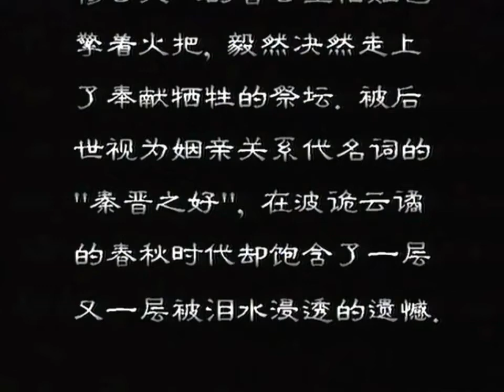Tập 12: Tấn Huệ công bội ước cử binh | Đông Chu Liệt Quốc | Thời Xuân Thu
Nói về Tấn Hiến công giận hai con lớn bỏ đi vô phép bèn điều quân đánh đất Bồ và đất Khuất. Ban đầu công tử Di Ngô cầm cự được. Nhưng sang năm 654 TCN, đại phu Giả Hoa cầm quân đánh đất Khuất. Không giữ nổi thành, Di Ngô định chạy sang nước Địch, nhưng Ký Nhuế khuyên ông không nên sang, vì Trùng Nhĩ đã chạy sang đó nên quân Tấn sẽ đến đánh lần nữa. Khước Nhuế khuyên ông chạy sang nước Lương ở gần nước Tần, để có thể nhờ cậy nước Tần về nước khi vua cha qua đời. Di Ngô nghe theo, bèn chạy sang nước Lương.

Trong thời gian ở nước Lương, ông lấy vợ, sinh một con trai là Cơ Ngữ và một con gái.

Năm 651 TCN, Tấn Hiến công mất, ủy thác Hề Tề cho Tuân Tức. Đại phu Lý Khắc chống lại, mang quân giết Hề Tề. Tuân Tức lập Trác Tử (con do em gái Ly Cơ sinh ra). Lý Khắc đánh giết cả Trác Tử và Tuân Tức.

Lý Khắc và đại phu Bì Trịnh bàn nhau đi rước công tử Trùng Nhĩ đang ở đất Địch về nối ngôi. Tuy nhiên khi sứ giả đến nơi, Trùng Nhĩ lại thác cớ từ chối. Lý Khắc nghe tin bèn sai sứ sang nước Lương rước Di Ngô về làm vua. Di Ngô mừng rỡ, hứa hẹn sẽ phong đất Phần Dương cho Lý Khắc.

Thủ hạ của Di Ngô là Lã Sảnh và Ký Nhuế tỏ ra nghi hoặc việc tôn lập Di Ngô, vì trong nước Tấn vẫn còn những người con khác của Hiến công. Do đó Lã Sảnh và Ký Nhuế kiến nghị ông nên mượn uy thế nước Tần mạnh đưa về nước khiến trong nước phải khuất phục. Di Ngô nghe theo, sai Ký Nhuế mang của cải đi biếu Tần Mục công, nhờ vua Tần đưa mình về nước và giao hẹn sẽ cắt đất Hà Tây cho nước Tần.

Tần Mục công lấy chị gái Di Ngô, nhân đó cũng nhận lời giúp ông. Cùng lúc, bá chủ chư hầu là Tề Hoàn công cũng sai đại phu Thấp Bằng mang quân đến hội với quân Tần cùng rước Di Ngô từ nước Lương về nước Tấn. Di Ngô về Giáng đô lên ngôi, tức là Tấn Huệ công.

Lên ngôi vua, Tấn Huệ công lập người con trai sinh tại nước Lương là Cơ Ngữ làm Thái tử. Ông không có ý định cắt đất cho nước Tần như giao hẹn nữa, bèn sai Bì Trịnh đi sứ nước Tần, nói thác cớ đất Hà Tây là do vua cha mở mang, không dám tự cắt. Đồng thời ông cũng không phong đất Phần Dương cho Lý Khắc.

Biết Lý Khắc trước đây từng có ý định lập công tử Trùng Nhĩ, Tấn Huệ công lại truất binh quyền của Lý Khắc.

Tháng 4 năm 650 TCN, Tấn Huệ công sợ Lý Khắc sẽ liên kết với Trùng Nhĩ chống lại mình, bèn sai người đến lệnh cho Lý Khắc phải tự sát, với lý do ông đã từng giết hai vua Tấn là Hề Tề và Trác Tử. Lý Khắc biết rõ Tấn Huệ công muốn mượn cớ hại mình nhưng không chống lại được, phải dùng kiếm tự sát.

Bì Trịnh là người cùng cánh với Lý Khắc, vì đang đi sứ nước Tần chưa về nên thoát nạn. Nghe tin Lý Khắc bị giết, Bì Trịnh quay lại nói với Tần Mục công, đề nghị cho mình về Tấn để chia rẽ vua Tấn với các thủ hạ tin cẩn là Ký Nhuế, Khước Xứng và Lã Sảnh để lật đổ Huệ công mà lập Trùng Nhĩ. Tần Mục công đồng tình, sai người đi cùng Bì Trịnh về Tấn, dùng vàng bạc hối lộ ba người. Ba người thấy quà biếu quá hậu và lời lẽ quá khẩn thiết, biết ý định của Bì Trịnh muốn chia rẽ nhằm lật đổ Huệ công, bèn cùng nhau giết chết Bì Trịnh và 7 đại phu cùng cánh với Lý Khắc.

Vì Tấn Huệ công bội ước với nước Tần và giết các đại phu nên người trong nước thất vọng về vua mới.

Năm 647 TCN, nước Tấn mất mùa, xin mua thóc của nước Tần. Nhiều người khuyên Tần Mục công không nên giúp nhưng vua Tần bằng lòng giúp vì chỉ ghét Huệ công chứ không ghét dân Tấn, do đó sai người chuyển thóc từ đất Ung đến Giáng đô bán cho nước Tấn.

Sang năm 646 TCN, đến lượt nước Tần bị mất mùa, xin mua thóc của nước Tấn. Tấn Huệ công không nghe lời khuyên của Khánh Trịnh nên trả ơn nước Tần mà nghe theo lời của Quắc Xạ, không những không bán thóc mà còn khởi binh đánh Tần để nhân Tần bị đói mà diệt Tần.

Tần Mục công mang quân ra đón đánh. Hai bên đối trận ở đất Hàn Nguyên vào tháng 9 năm 646 TCN. Xe của Tấn Huệ công bị sa lầy. Quân Tấn bị quân Tần đánh bại. Tấn Huệ công bị Tần Mục công bắt sống.

Tần Mục công muốn giết Tấn Huệ công, nhưng chị Huệ công là vợ Mục công đứng ra xin tha mạng cho em. Tần Mục công bèn thả Tấn Huệ công, bắt phải ăn thề ở Vương Thành và cho về. Tấn Huệ công xấu hổ với người trong nước, định sai người về lập con là Thái tử Ngữ làm vua Tấn. Do Lã Sảnh trấn an, ông mới trở về nước.

Tháng 8 năm 645 TCN, Tấn Huệ công cho Thái tử Ngữ sang làm con tin nước Tần, được Tần Mục công gả con gái cho.

Năm 644 TCN, Tấn Huệ công biết mình mất uy tín, lo Trùng Nhĩ sẽ về nước tranh ngôi, nên sai Bột Đề đi sang đất Địch ám sát Trùng Nhĩ. Trùng Nhĩ được tin báo bèn bỏ chạy sang nước Tề nương nhờ Tề Hoàn công.

Năm 638 TCN, Tấn Huệ công ốm nặng. Thái tử Ngữ lo lắng, bèn bàn với vợ và một mình bỏ trốn về nước Tấn.

Tháng 9 năm 637 TCN, Tấn Huệ công qua đời. Ông ở ngôi được 14 năm, không rõ bao nhiêu tuổi. Ông được chôn cất vào tháng 11 cùng năm. Thái tử Ngữ lên nối ngôi, tức là Tấn Hoài công.

© Phim do Điện ảnh Trung Quốc sản xuất năm 1995